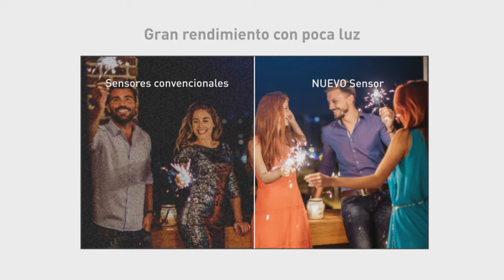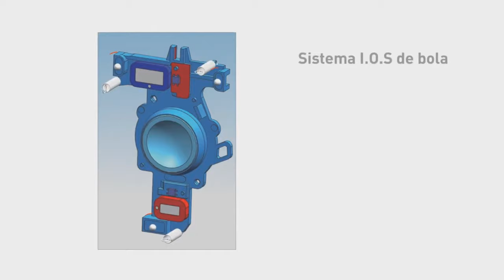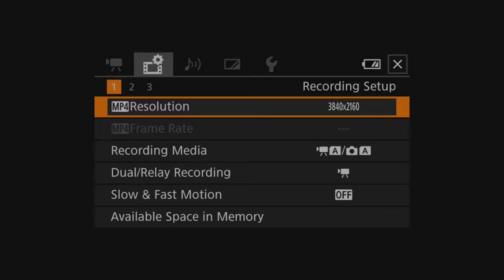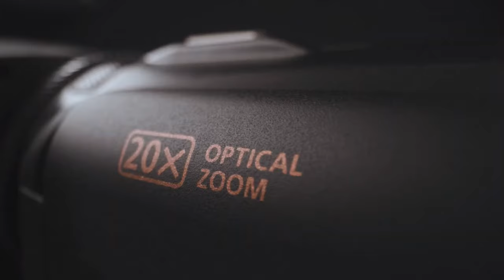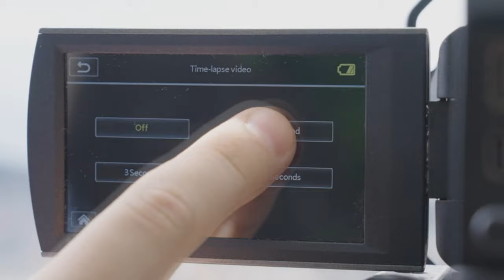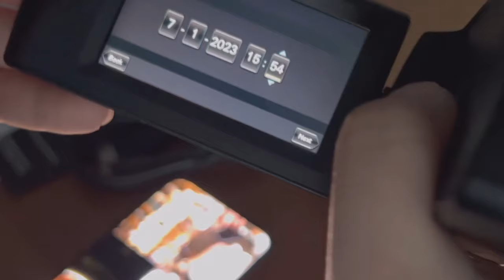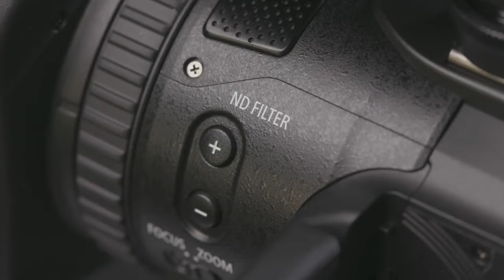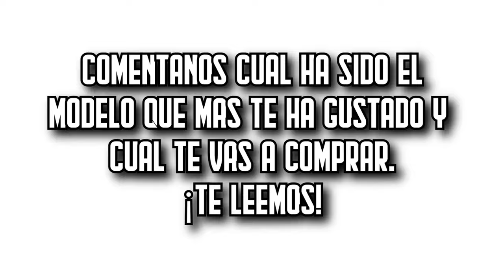🔥🎥 Las 7 MEJORES Videocámaras BUENAS y BARATAS de Amazon [2024]✅[Calidad/Precio] 4K / UHD / Youtube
⬇️ Si estás buscando las mejores videocámaras de Amazon, aquí encontrarás las más buenas, baratas y con una relación calidad precio increíble. ¡Echa un vistazo! 🛒

🔺 1. Panasonic HC-VXF1 (Amazon)

🔺 2. LEGRIA HF G70 (Amazon)

🔺 3. ORDRO AX65 (Amazon)

🔺 4. Sony Handycam HDR-CX405 (Amazon)

🔺 5. Panasonic HC-X1500E (Amazon)

🔺 6. Canon XA50 (Amazon)

🔺 7. ORDRO AC5 (Amazon)

👉 Encuentra aquí las mejores ofertas en videocámaras (Amazon)